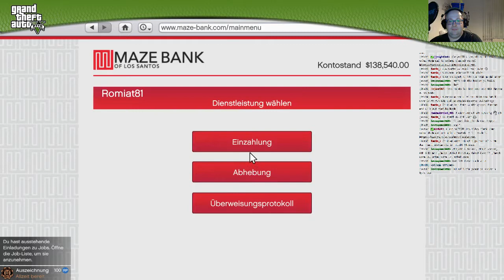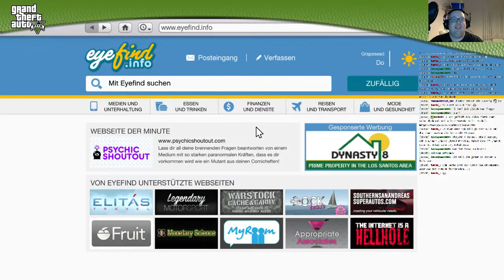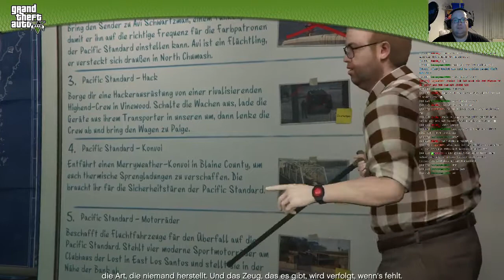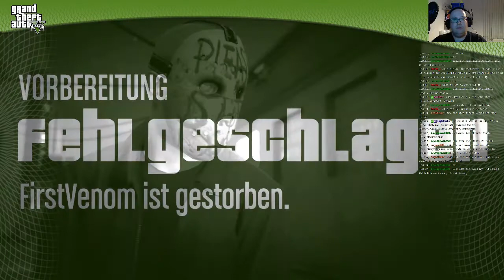LP GTA V Livestream German 061 Der Teil der nicht will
In diesem Video zeige ich euch GTA V. Grand Theft Auto V ist endlich raus und wartet mit Hammer Grafik und keinem Enttäuschenden Quest Systhem auf euch. Die ersten Stunden sind schon überstanden und es kann richtig Süchtig machen. Im Online Modus Messt ihr euch mit anderen Spielern.